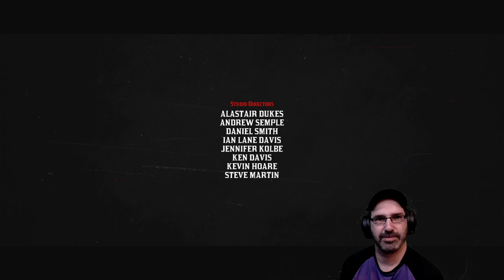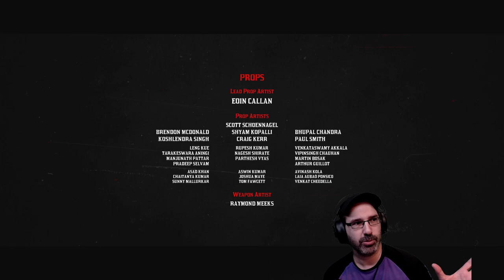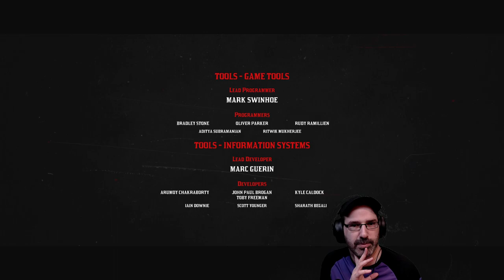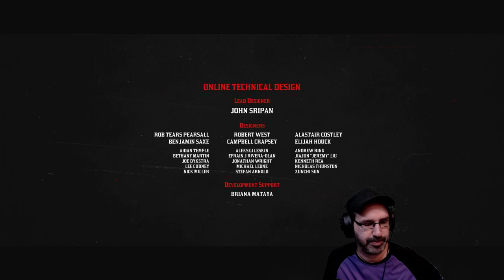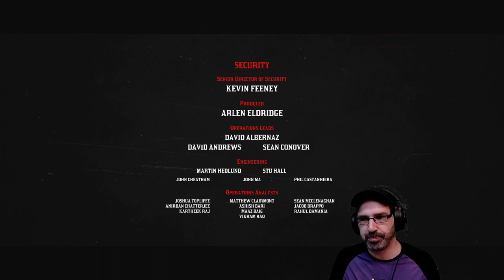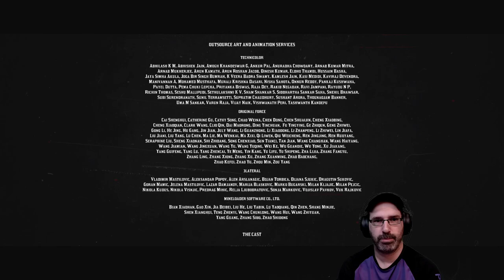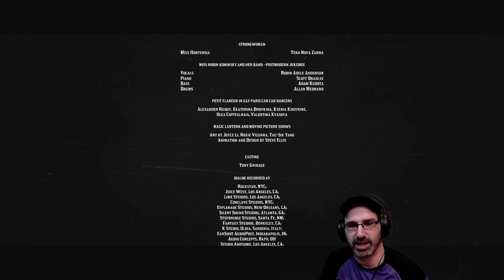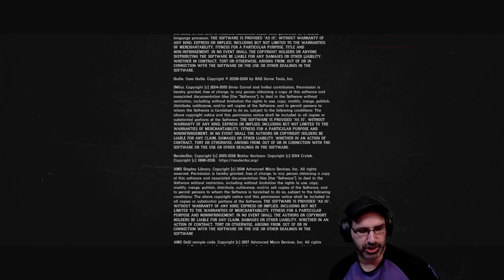Let's Play Red Dead Redemption 2 w/ Bog Otter ► Episode 121